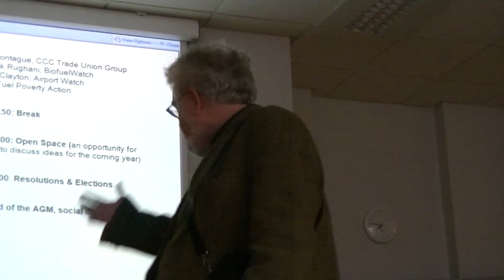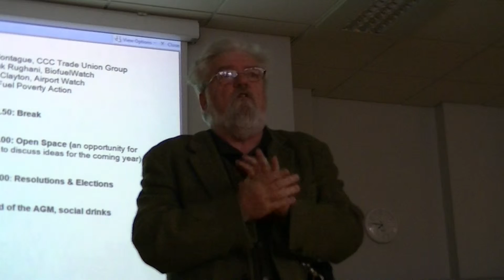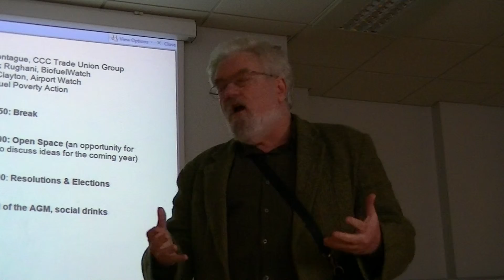CACC AGM 2013 Part 7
Jonathan Neale outgoing International Coordinator for the Campaign Against Climate Change speaks at the AGM 02/03/2013
Venue: SOAS, room V111, Vernon square campus (closest tube: King's Cross).
Full address: School of Oriental and African Studies, Vernon Square, Penton Rise, London WC1X 9EW